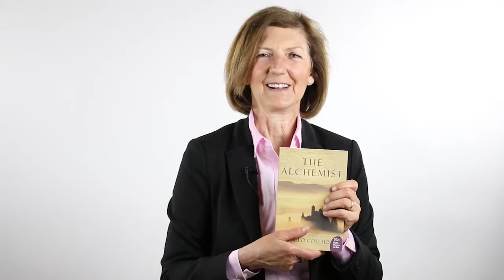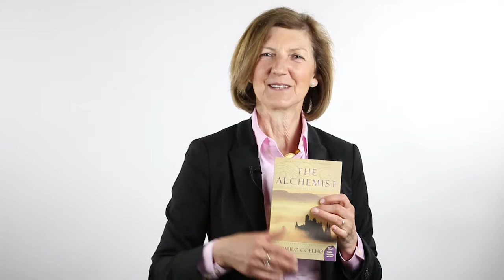What is Better Electronic Books or Physical Books? - Week 18 Day 7